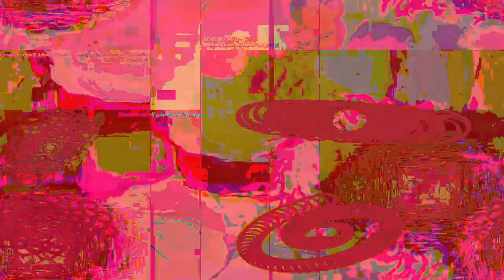[EPILEPSY WARNING] Movie 23 04 25 23h49m58s